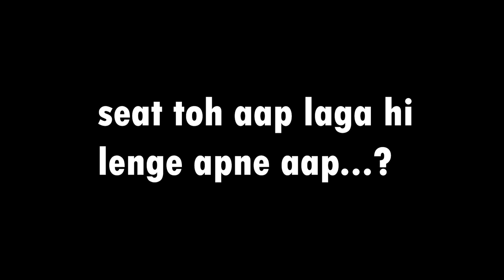Fitting Cycle Seat - Replacing My Broken Seat | Cycle Foam Seat Cover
Its common that the seat of your cycle gets broken. We head out to buy a new cycle seat, and show you how the expert technician adjusts and works while fitting cycle seat on our MTB. To increase our riding comfort, we also purchase and apply a foam seat cover on our new cycle seat!

The seat cover we opt for, is a foam seat cover. There is also an option to buy a gel seat cover, which we might try out some day in future!